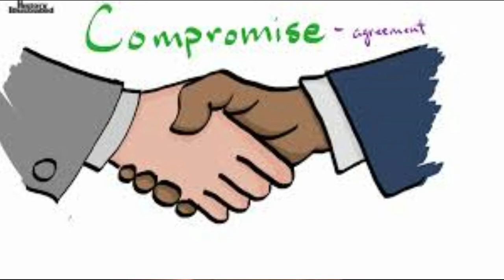Power full dialogues by Allu Arjun @ Naa Peru surya Na Illu India